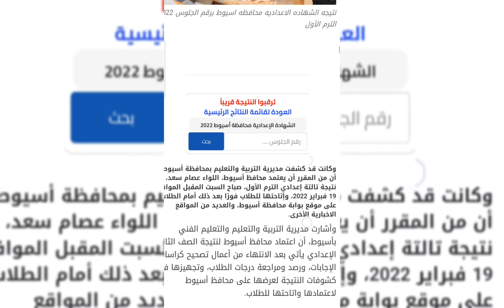نتيجة الشهادة الإعدادية محافظة أسيوط 2022 بالاسم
موقع وزارة التربية والتعليم بأسيوط

رابط إعلان نتيجة اعدادية أسيوط
 نتيجة الصف الثالث الاعدادي بالاسم ورقم الجلوس في أسيوط  لنصف الدراسي 2021-
2022